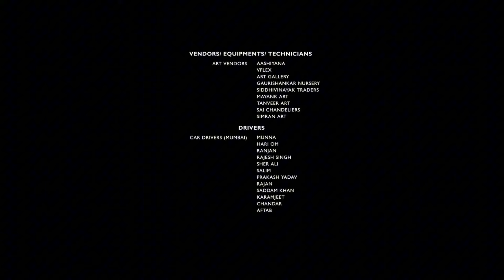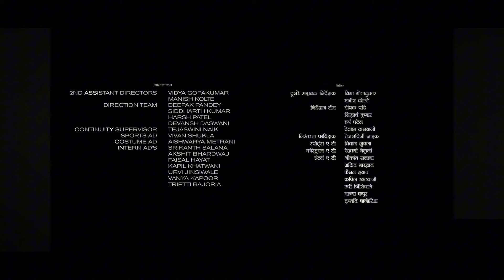Saripodhaa Sanivaaram 2024 Full Movie in Hindi facts & review | Nani, S.J. Suryah, Priyanka Mohan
SPECIAL NOTE :- THIS IS NOT A MOVIE VIDEO, IN THIS VIDEO WE PROVIDE THE INFORMATION, FACTS, BOX OFFICE, OTT RELEASED, CAST, REVIEW OF THIS ACTION MOVIE Saripodhaa Sanivaaram.
Credit - If i have used in this video some Google Data( Images, Music, Clip Art and Short Videos etc.). So I Give the Credit of Respected Owners and thank you so much for providing the data. if you want to remove this video please first mail us on our site and the claim us first.

Saripodhaa Sanivaaram  is a 2024 Telugu vigilante action thriller, both written and directed by Vivek Athreya. Produced by D. V. V. Danayya under the DVV Entertainment banner, the film features Nani, S. J. Suryah, and Priyanka Mohan in the leading roles, with supporting performances from Abhirami, Aditi Balan, P. Sai Kumar, Subhalekha Sudhakar, Murali Sharma, and Ajay.